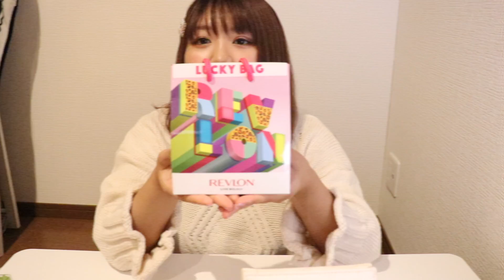【福袋】レブロン最新ラッキーバッグが豪華すぎる!!超お得なコスメ福袋を詳しくレビュー！【REVLON】【2020福袋】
前回の動画♡